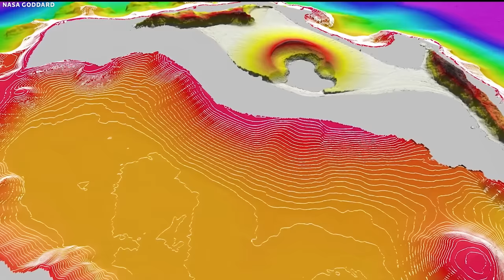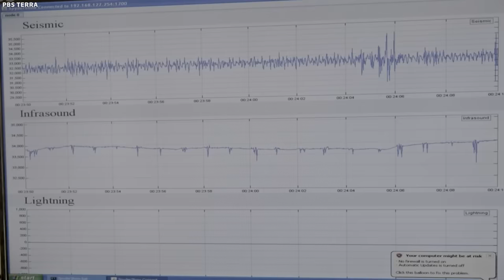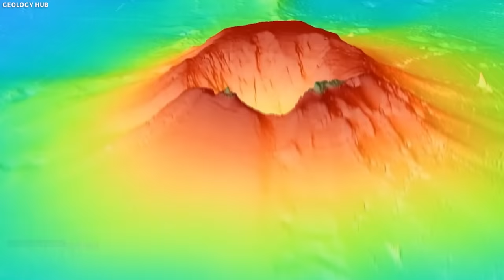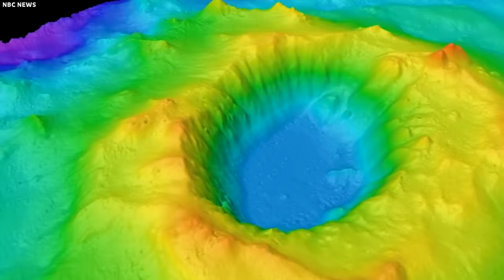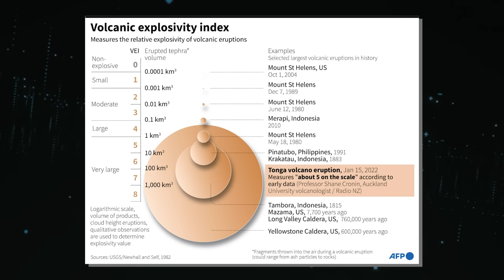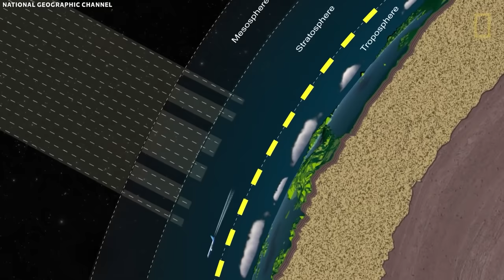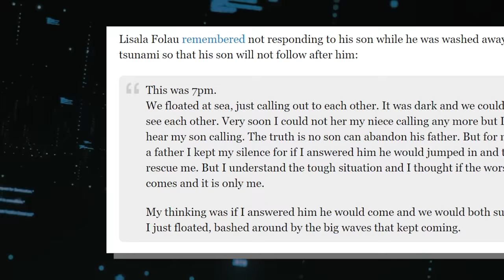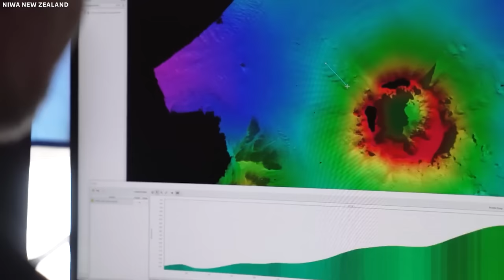High Alert! The DEADLIEST Volcano Of All Time FINALLY CRACKED Open the Earth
In January, our planet bore witness to an awe-inspiring yet horrifying spectacle - a mammoth underwater volcano eruption near Tonga. This ended up causing something that no one would’ve ever expected: a massive fissure crack in the earth! Dubbed the Hunga-Tonga-Hunga-Ha’apai, this volcano's eruption was unlike anything ever seen. Its explosive might didn't just send shockwaves in the water, it reshaped the very face of nearby islands. Imagine the sheer force that could cause such a transformation! But what mysteries lie beneath this event? How did it affect the environment and people? Join us as we delve deeper into this chilling tale, uncovering the secrets this disaster left behind.